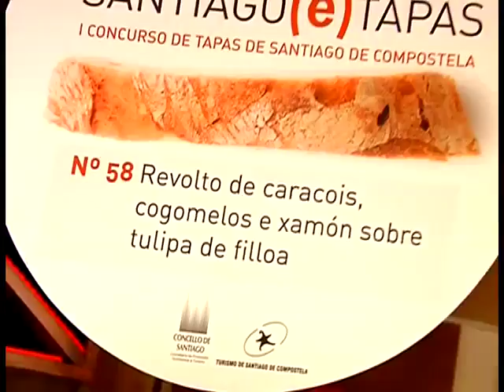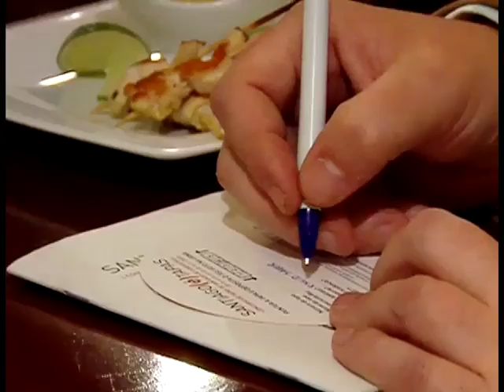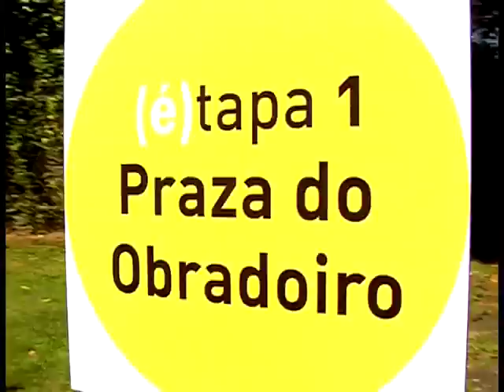Santiago(é)tapas - I Concurso de tapas de Santiago de Compostela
Vídeo da edición 2008 de Santiago(é)tapas - I Concurso de tapas de Santiago de Compostela